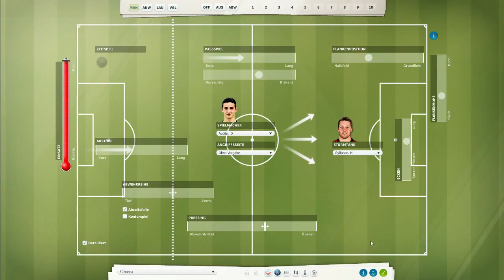FM 13 - #503 [Deutsch] - "Erfahrung vs den Titelverteidiger" - Let's play - FM 13 Karriere